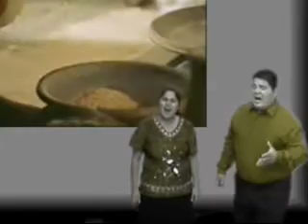Viuda sin nada - Ever y Victoria.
ADEMUCRI - ASOCIACIÓN DE MÚSICOS CRISTIANOS